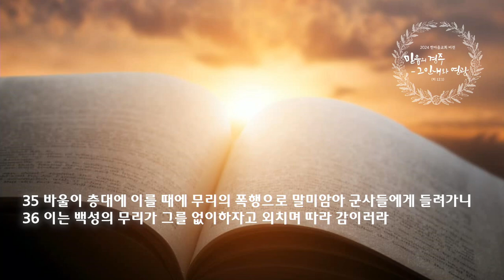수요 예배 설교 | 2024.06.12. | 세상의 위기, 복음의 기회 | 사도행전 21장 27~36절 | 이찬규 목사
세상의 위기, 복음의 기회 (사도행전  21장 27~36절)